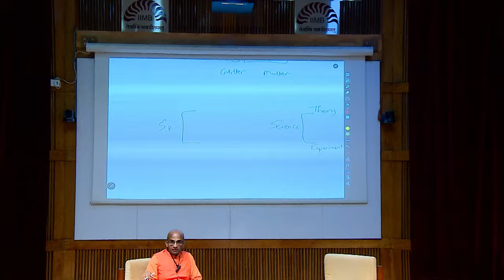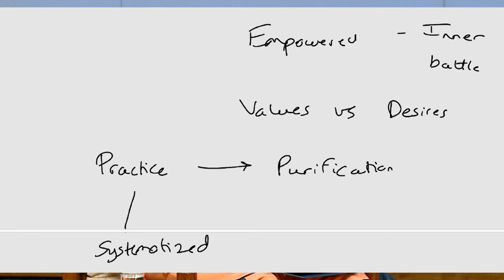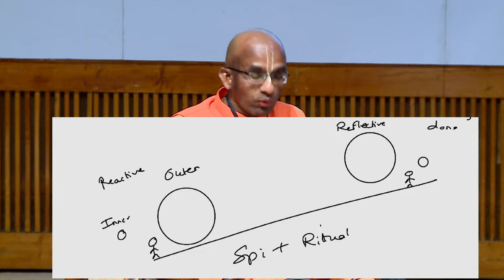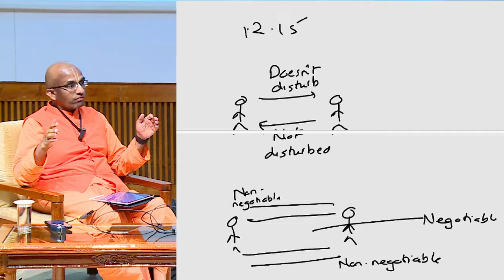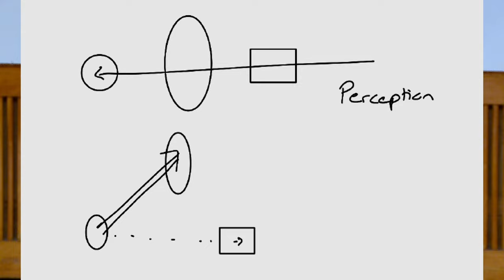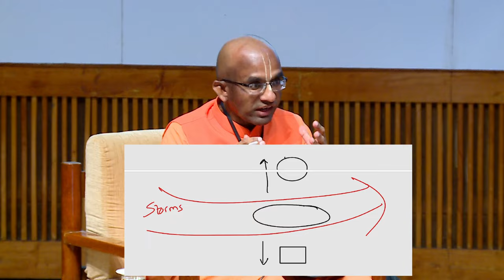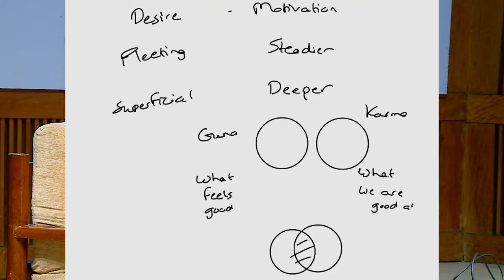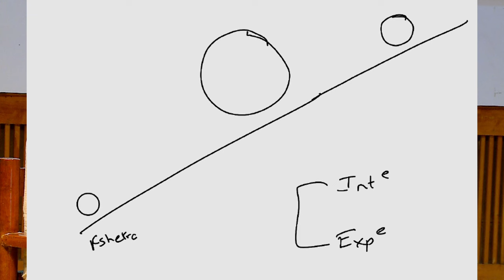Can we be spiritual and rational? | IIM Bangalore | Podcast